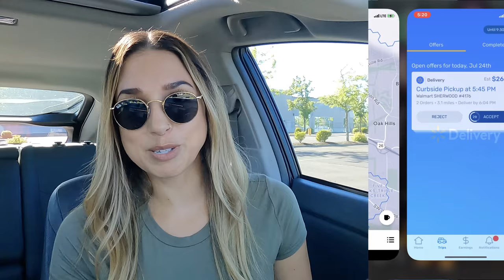DoorDash, Uber Eats, GrubHub, Walmart Spark Driver Ride Along | Apartments Kill Time & Money!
Apartments can kill time and money! Join me for a Ride Along while I Multi App with Uber Eats, Doordash, Grubhub, and Walmart Spark giving you the full experience of Multi Apping with 4 delivery apps.

😎  Sunglasses In Video 😎
Ray-Ban Round Metal Sunglasses (47 mm)